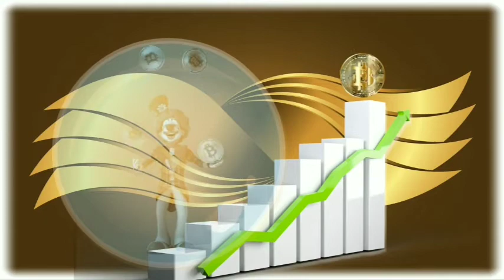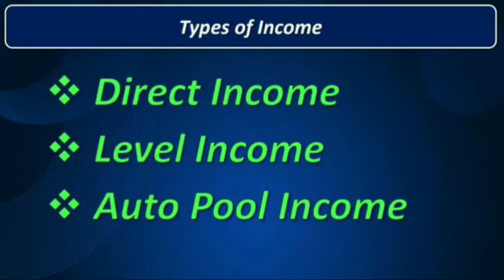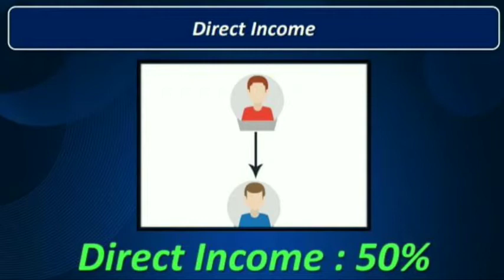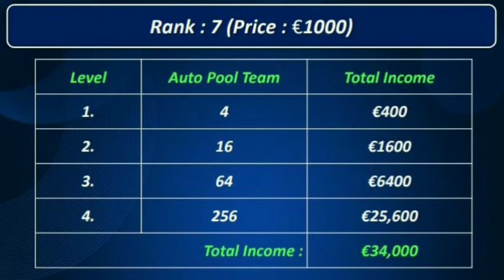New Roi Plan Launched 2021 || EuroNext बिना कुछ किये डेली ₹270/- मिलेगा Best Roi Plan 2021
Thanks 🙏🙏